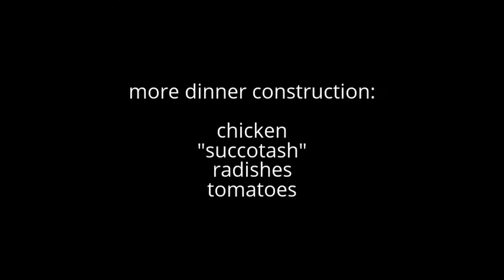...more dinner construction...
I try to make my plates visually appealing since we eat with our eyes too! This is the way I've been doing my meals for these many years of healthy eating. Weighing each dinner (versus pre-weighing  multiple meals at once) keeps it a little more random, spontaneous, and less mechanical for me...
Mark